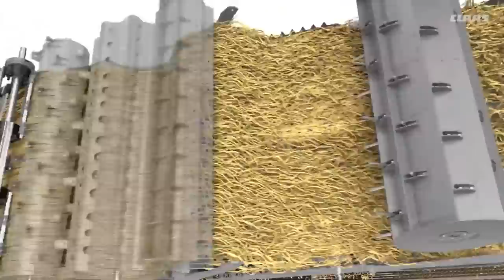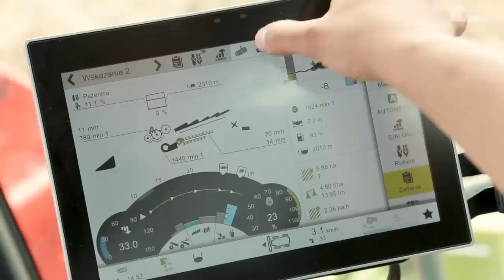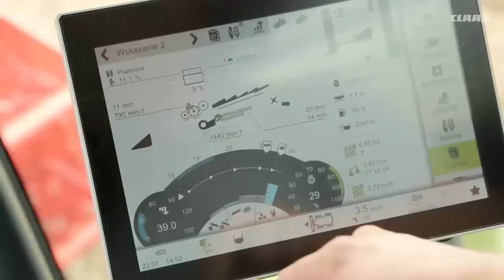Oto CLAAS TRION! Następca TUCANO! Prawdziwy kocur!😻 [Matheo780]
W dzisiejszym odcinku przedstawiam Wam najnowszy kombajn ze stajni CLAAS, czyli TRION. W skład nowej serii CLAAS TRION wchodzą kombajny wyposażone w system APS Walker lub APS Hybrid z jednym lub dwoma rotorami znanymi już z większych serii LEXION.

Jeśli spodobały Ci się moje filmy, to sprawdź też: Jockerfarm, szoko12, Słomek_Mówi, Rolnik Szuka, Perqins, Kula, Rolnik Nieprofesjonalny, Bardowscy, Mateusz Dirty Garage, Paweł Korbanek❗